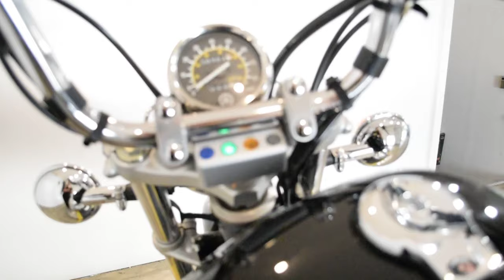2010 Yamaha V Star 250 | Used motorcycle for sale at Monster Powersports, Wauconda, IL